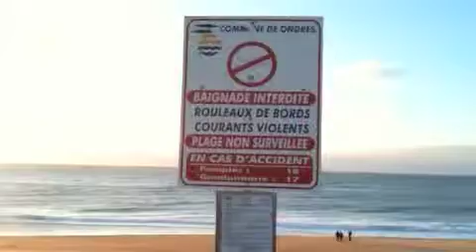Ondres Aliocha Feb 2010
vacances a Ondres 2010